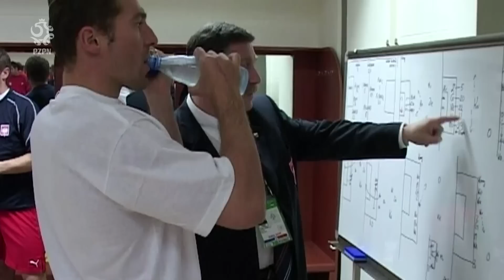Ten Turniej #7 - Jerzy Engel: „Bramka dla Korei padła po spalonym”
W siódmym odcinku serii „Ten Turniej” pytamy Jerzego Engela o najważniejsze wnioski z mundialu w Korei i Japonii w 2002 roku. – Grupa zawodników z góry założyła, że mistrzostwa świata nie zdobędziemy, więc jeśli po trzech meczach pojedziemy do domu, to będzie OK… – wspomina gorzko ówczesny selekcjoner reprezentacji.